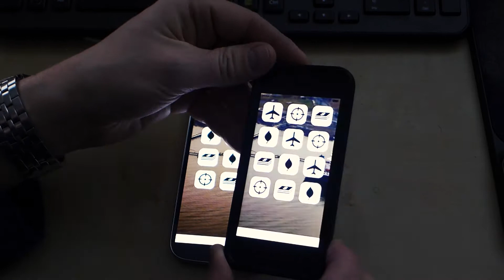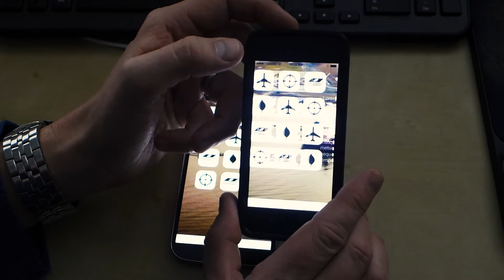Parallax UI in HTML/PhoneGap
Teaser for upcoming post on parallax UI in HTML or PhoneGap ... too awesome not to share.